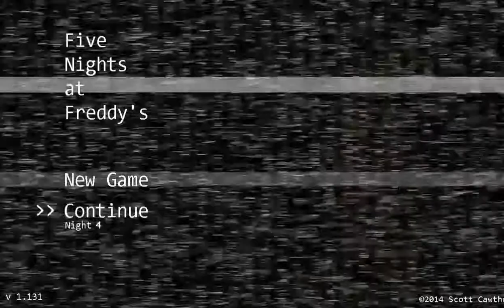We Play Five Nights at Freddy's One: Night 4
Things keep going well for us... hooray...

Score:
Luke: 2
Sydney: 2